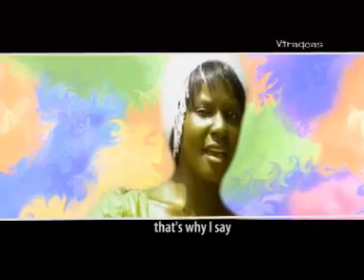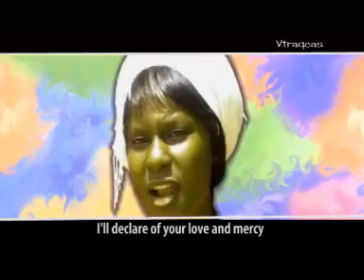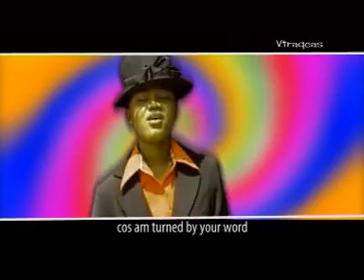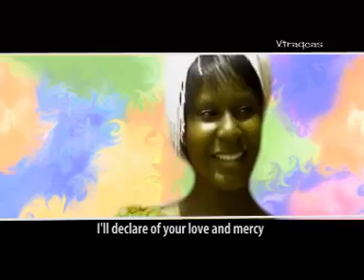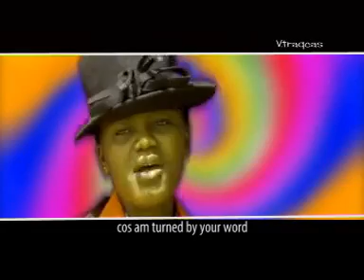TURNED BY YOUR WORD, LIVING WATER VOL.2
BY THE FELLOWSHIP OF CHRISTIAN STUDENTS, PERFECT MEMORIAL SECONDARY SCHOOL MWARI, BOGORO LGA, BAUCHI STATE, NIGERIA.